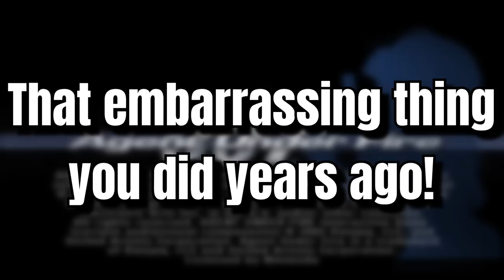Bond Pesters Women in Agent Under Fire!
Bond has trouble keeping his hands to himself this episode! No, it's not because of the women. He stole a tank. You thought I was talking about the women, didn't you? Are you serious? You ACTUALLY thought that? How could you? I'm really disappointed. Don't even look at me, nope. To think I trusted you, well that will show me. After all I have given you and this is how you repay me? I dropped you off at so many football practices. I should have known. After all we've been though. I'm not even mad, how could I be? I'm just disappointed. Okay, I was actually talking about the women in the first part, are you happy now?!